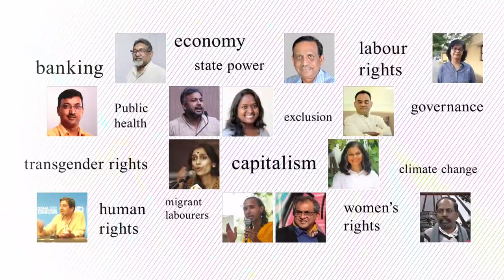What needs to be done to strengthen the public health by Dr. Sundararaman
These are recorded videos of the webinar: Solidarity Series: Conversations during lockdown & beyond, conducted between March 31, 2020 and April 17, 2020.

This webinar is aimed for activists who want to explore the concepts in depth, develop conceptual clarity & understanding on some of the issues we all work on, & grapple with. We believe it will help us in our work, as we interact with a wide range of people, media, state etc. With Covid-19 taking over everybody, and every walks of life, we thought of starting the series with issues around it.